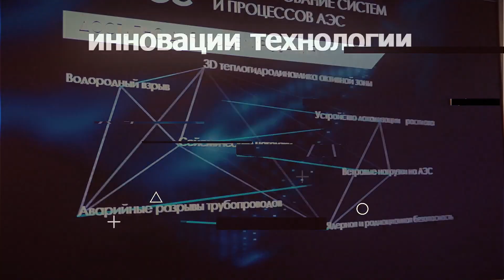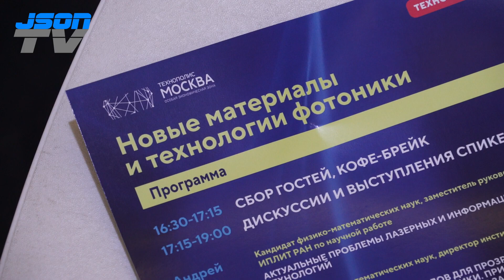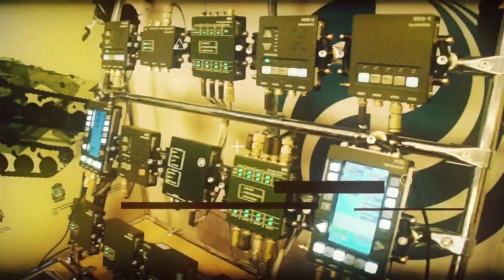Перспективы внедрения и производства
Сергей Кудряшов, д.ф.-м.н. зав.лаб. ФИАН.
"Новые материалы и технологии фотоники. Перспективы развития производства в России".
Встреча Техноклуба ОЭЗ «Технополис Москва» и НИУ МИЭТ.
В настоящее время во всем мире активно развивается фотоника - область науки и технологий, основанная на использовании фотонов, в том числе для передачи, обработки и хранения информации. С каждым годом интерес к фотонике растет, и Россия, будучи страной с мощным научным потенциалом, не остается в стороне от этого перспективного направления.